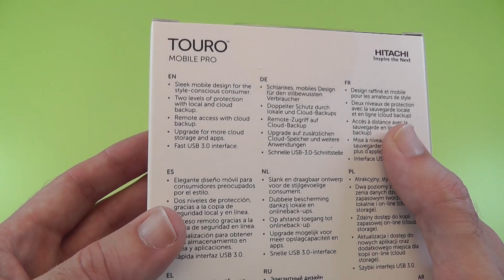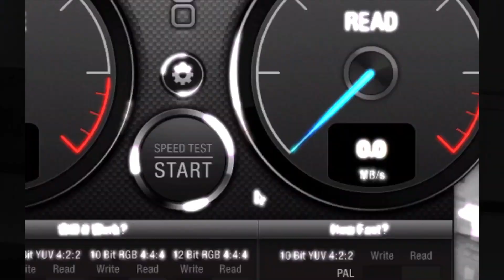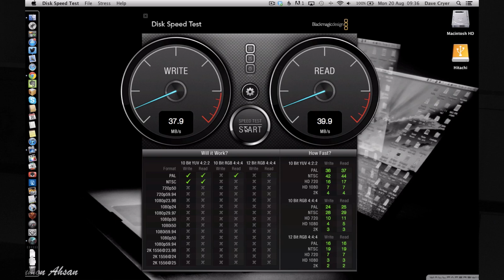Hitachi Touro Mobile Pro Speedtest & Review | Geekanoids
Hitachi Touro Mobile Pro Speedtest & Review | Geekanoids ... more often than not, mobile or portable hard drives are slower 5400rpm models. Not so with the Touro Mobile Pro which has a super fast 7200rpm drive coupled with a USB 3.0 connection. In this video we check out the design and of course, how it performs.